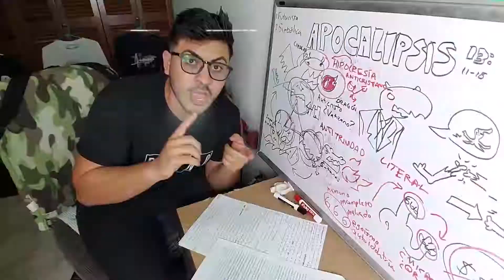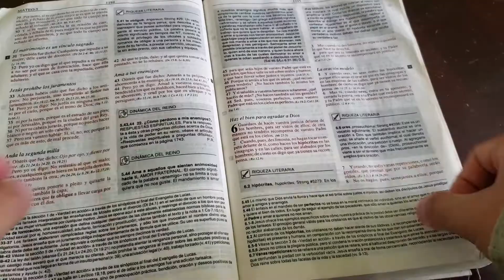¿Quéslaque' mi gente? (Trailer)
¿Te apasiona la lectura Bíblica? ¿Sientes un llamado en tu corazón por conocer mejor a Jesús? 🤔

🤓 Soy Eric Torres y le he dedicado los últimos 5 años de mi vida a aprender sobre la Biblia y profundizar en la Teología porque amo ayudar a jóvenes como tu a entender mejor la Biblia, responder a su llamado y acercarse más a Dios.

En este canal puedes esperar ver:
🎯 Documentales
🎯 Video Reacciones
🎯 Entrevistas a Pastores, Ministros y Maestros de la Palabra
🎯 Consejos y Recomendaciones

Cada semana publico un video sobre la Biblia, la Teología o la Historia de la Iglesia para ayudarte a superar cualquier confusión que sientas sobre las Escrituras y logres afirmarte en tu fe. 📖

Creo que todos tenemos un propósito especial dado por Dios y un llamado de Jesús a regar sus buenas nuevas y hacer de nuestro mundo un lugar mejor. 📣

Mi misión es compartir contigo las herramientas que necesitas para entender que ese llamado no está lejos de tí y que no importando cuál haya sido tu pasado o a qué problemas te enfrentes hoy, tú también puedes responder al llamado de Dios con tu vida. 🛠

Así Youtube te notificará cada semana cuando estrene un nuevo video. 🔔